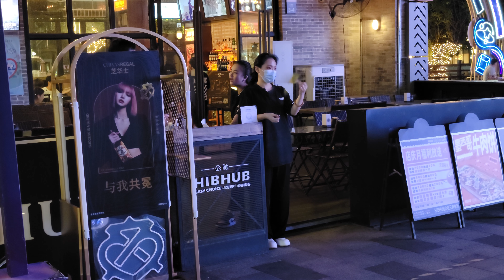獵德 ［8k］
廣州市天河區-獵德